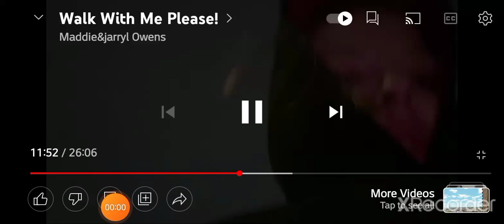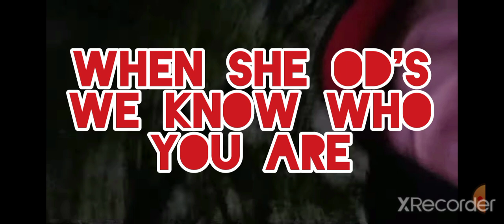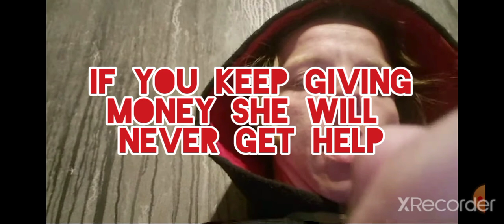Maddie desperate begging without the attitude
madds dopesick again. looks like she struck out